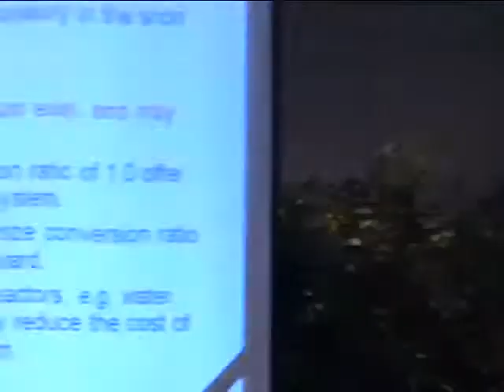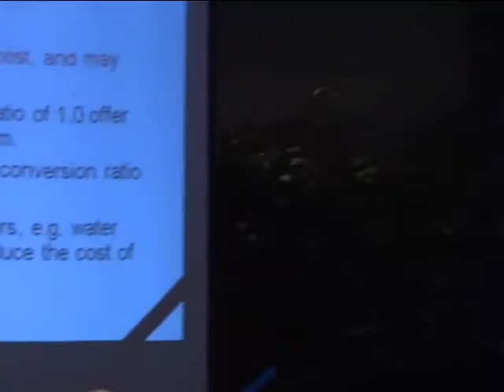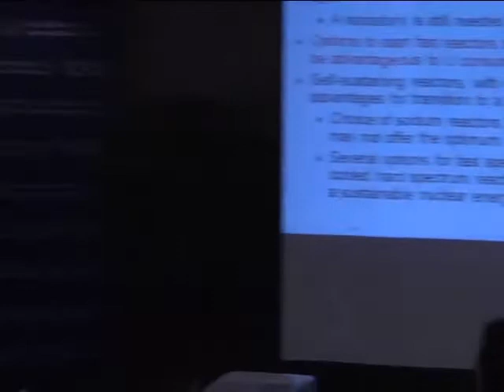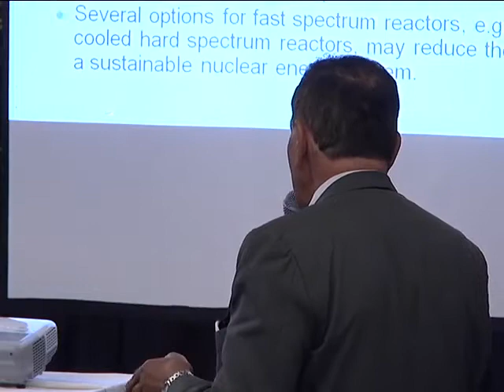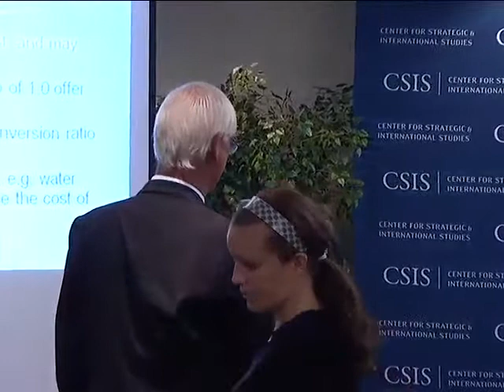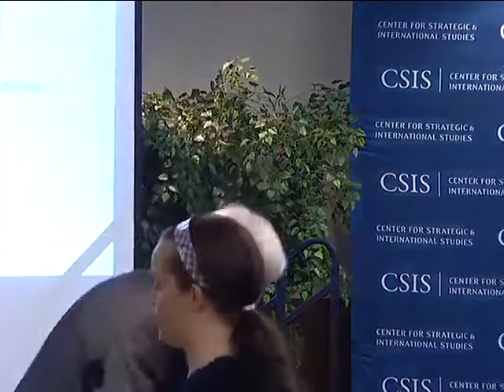The Future of the Nuclear Fuel Cycle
In the coming decades, nuclear power is poised to grow quickly in some parts of the world and could grow significantly here in the United States. Key decisions are pending, however, on how to structure that growth. MIT has completed a 3-year study on the Future of the Nuclear Fuel Cycle to address two overarching questions: (1) What are the long-term desirable fuel cycle options and (2) What are the implication for near-term policy choices? On Thursday, September 16, the study co-chairs: Professor Ernest J. Moniz, Director of the MIT Energy Initiative (MITEI) and Professor Mujid Kazimi, Director of the MIT Center for Advanced Nuclear Energy Systems; and Dr. Charles Forsberg, Executive Director of the MIT Fuel Cycle Study will discuss the report's findings and recommendations. The summary report will be available at the briefing. The report is aimed principally at US government, industry, and academic leaders, but the study is carried out from an international perspective.